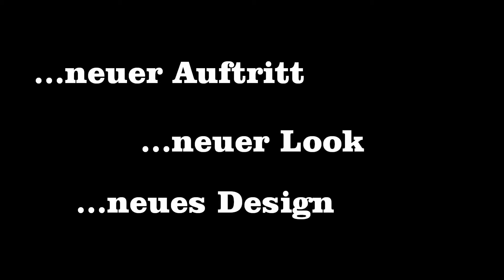Bundesmusikkapelle Kirchdorf - Logo Präsentation